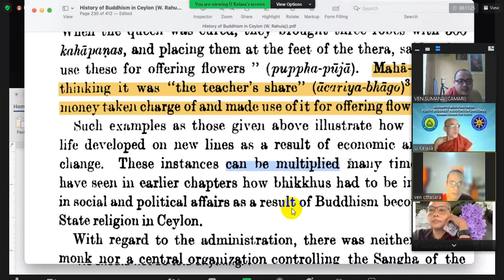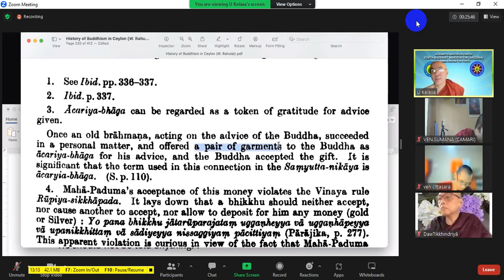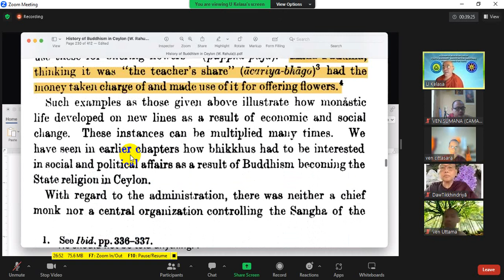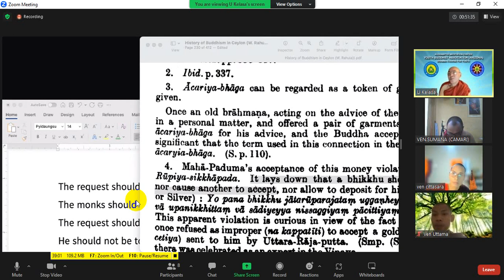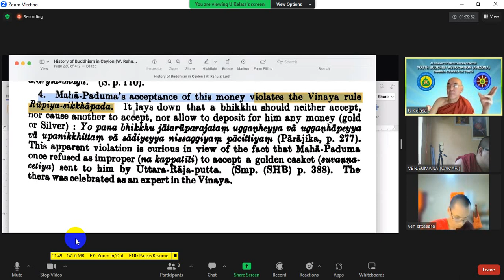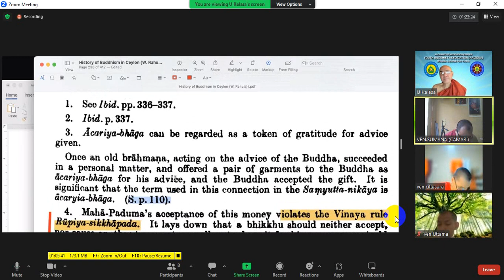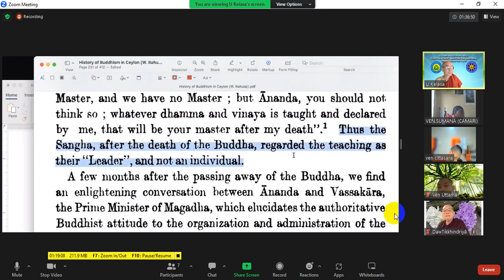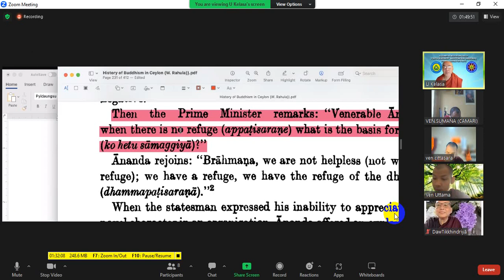Day55/16 ရဟန်းတော်တို့၏လူနေမှုဘဝ ,နှ, ၁၆၉, ၁၇၀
ပညာရေးနှင့် ဓမ္မဆိုင်ရာ ဗဟုသုတများကို တင်ဆက်ပေးသည့် ချယ်နယ်ဖြစ်ပါသည်။